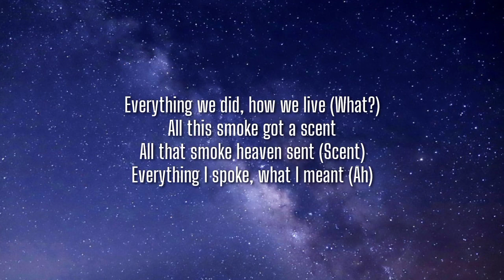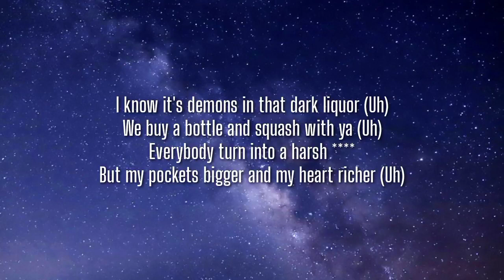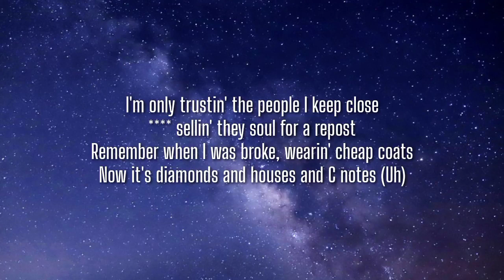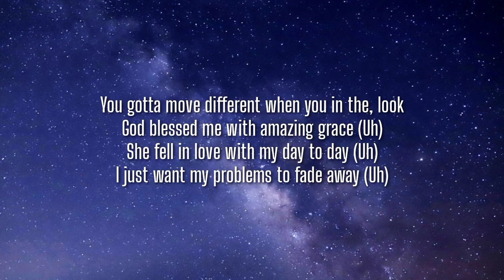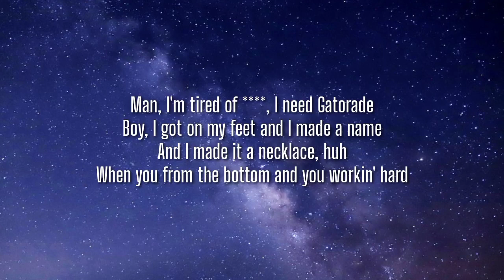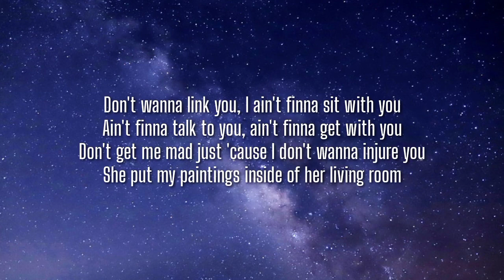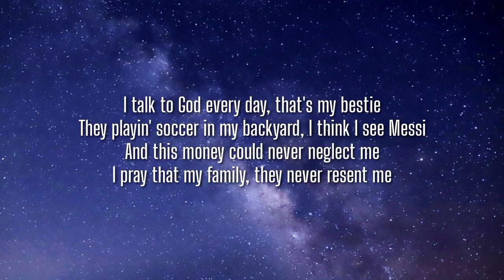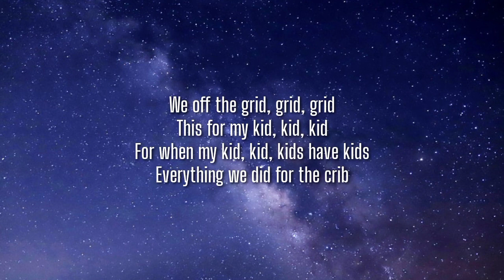Kanye West - Off The Grid (Lyrics) ft. Playboi Carti & Fivio Foreign